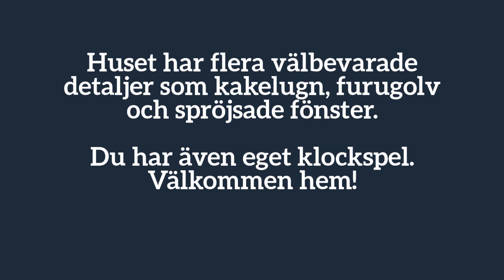Välkommen till Fristavägen 3 i Mölnbo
Skapa ditt drömboende med sekelskiftescharm! Vackra detaljer som spröjsade fönster, furugolv, vedspis och kakelugn. Ring 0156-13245 för visning! Läs mer på